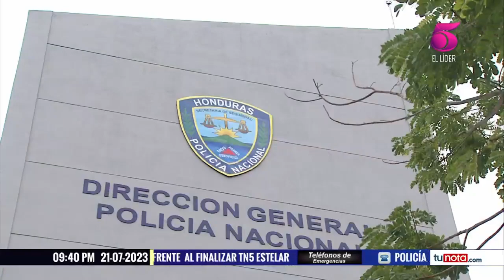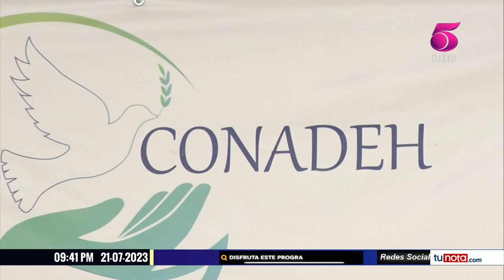Advierten riesgos de escuadrones de la muerte con uso de patrullas interceptoras